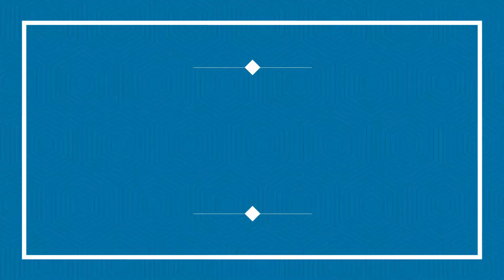कोर्ट परिसर में ब्लड/55 यूनिट/स्वास्थ्य कैंप/जज Hement यादव व डॉ. रेणु सोलखें/बार प्रधान सुरेश दहिया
कोर्ट परिसर में ब्लड/स्वास्थ्य कैंप/जज Hement यादव व डॉक्टर रेणु सोलखें